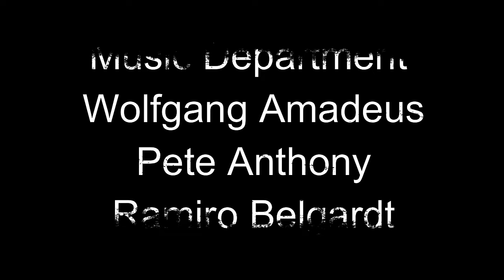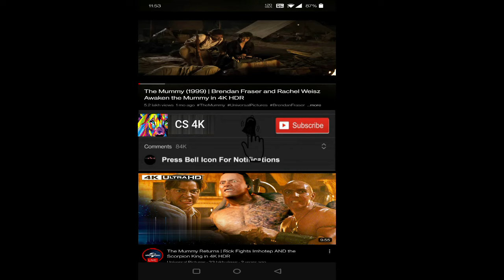The Tuxedo 2002 Movie || Jackie Chan, Jennifer Love Hewitt || The Tuxedo HD Movie Full Facts Review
The Tuxedo is a 2002 American science fiction action comedy film directed by Kevin Donovan and starring Jackie Chan and Jennifer Love Hewitt.